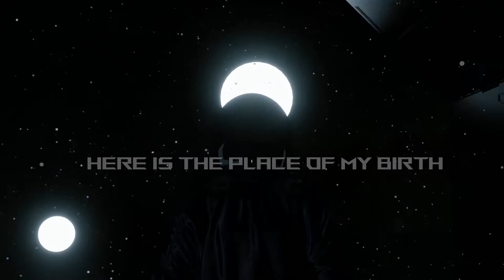The Uplift - Back to Earth (Rawphoric HQ)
This is a tribute track to Cosmic Gate, a great trance group I used to listen to when I was younger. Hope you like it !

Song will be available soon on Spotify, Deezer, etc !

Stay safe, till we can party again !